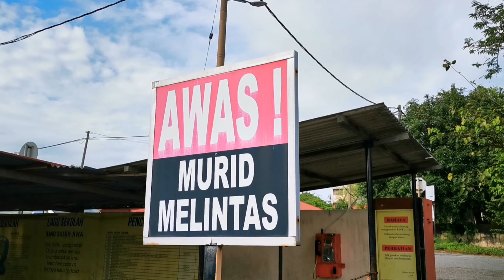Simulasi Pembukaan Sekolah Tahun 5 & 6